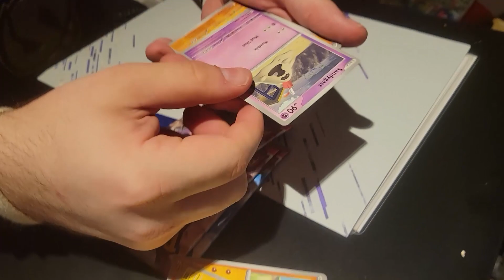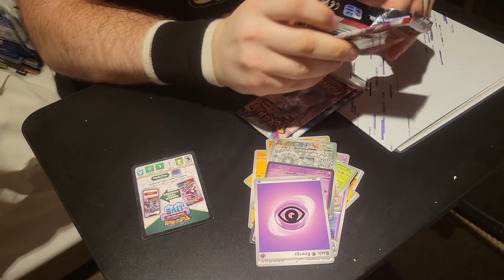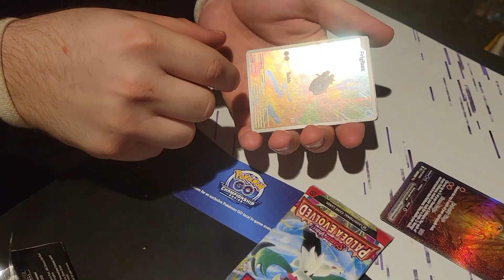WORLDS DAY 0 | Avaddov in Japan POKEMON 2023 WORLDS VLOG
Day 5 of our adventures in Japan.

viridian city background music by @The_Zame & @Spaceroast